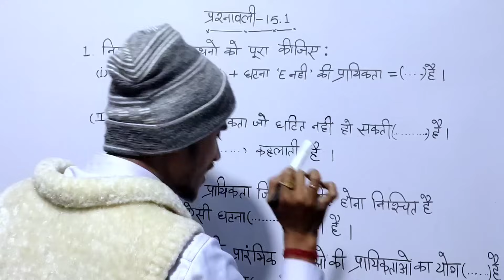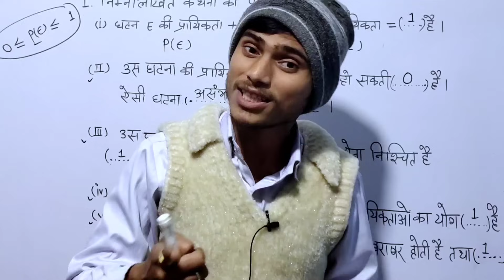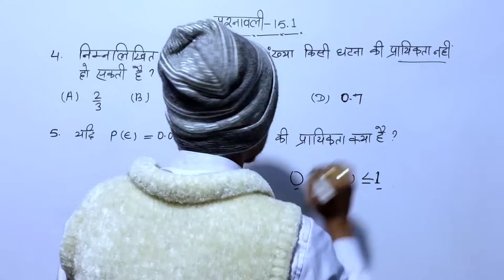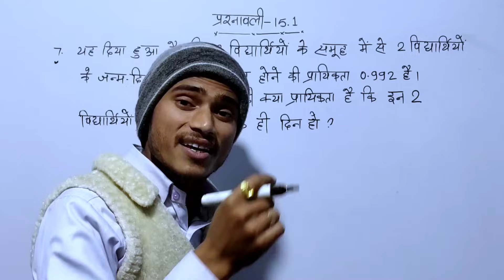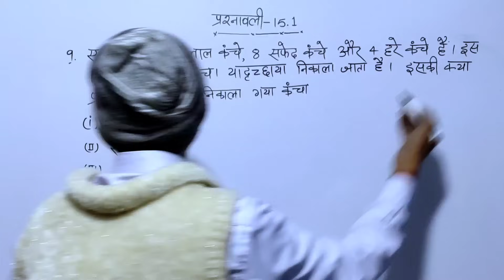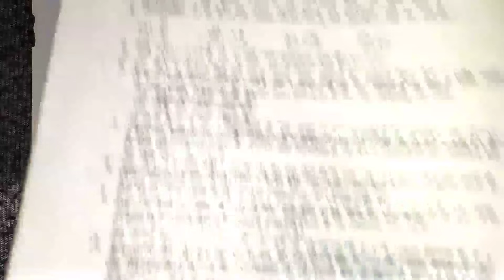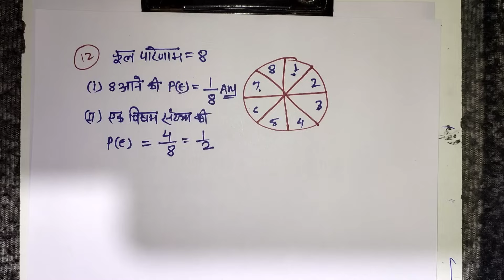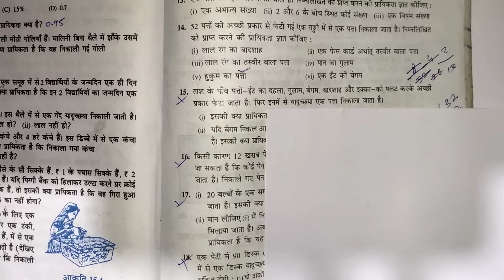class 10th prasnawali 15.1|| Ncert class 10th exercise 15.1 full solution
All chapter complete class 10th

About Video
1.Prashnawali 15.1class 10th math Most Important Question
2.peashnawali 15.1 All Questions
3.prayikta class 10th
4.prayikta by pankaj sir
5.prayikra class 10th in Hindi
6.prashnawali 15.1 prayikta
7.prayikta by pankaj sir in 10th class
8.problity by pankaj sir
9.ncert class 10th exercise 15.1 in Hindi
10.exercise 15.1 class 10th math by pankaj sir